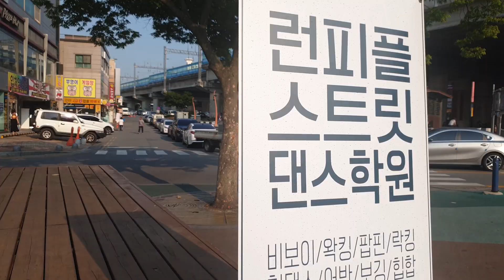스트릿댄스 버스킹 2019 찾아가는 DANCE BUSKING 온양온천역 런피플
천안삼거리 충남 천안댄스학원 넘버원 스트릿댄스 전문 학원입니다
(쌍용동 위치 로데오거리 맞은편 맛나 감자탕 앞 )
성웅 이순신의 도시 온양 런피플 2호점 스트릿댄스 전문 학원입니다
(온양 온천역앞 온천대로 1515 성지빌딩 네파건물 5층)

. 2019 찾아가는 버스킹 공연 공모선정에 의해 런피플은 2회 공연을 아산
. 에서 함께 하였습니다!!! 더 많은 지역에서 저희 런피플의 공연을 보여드리
. 지 못해 아쉽네요!! 내년엔 더 많은 지역을 찾아 가겠습니다^^
. 두번째 공연은 온양온천역 광장에서 펼쳐졌습니다
. 더운 날씨에도 불구하고 많은 분들이 런피플을 보기위해 모여 주셨네요^^
. 런피플 멤버들과 아산점, 천안점, 친구들이 게스트로 참여하여 공연을
. 풍성하게 꾸며주었습니다.🙃
. 사고없이 무사히 멋진 공연 마무리 하였습니다
. # 풀영상은 유튜브와 네이버 티비에 업로드 할게요 좋아요^^ 구독요~💜
.런피플의 정보와 다양한 컨텐츠가 궁금하신분들은 좋아요, 구독 필수요🤭
📩instagram direct message.
💌카카오톡: 런피플댄스스튜디오.
(런피플 천안점은 교육청 허가받은 정식학원 입니다 신고번호 제3637호)
(런피플 온양점은 교육청 허가받은 정식학원 입니다 신고번호 제1198호)

구독 버튼 꾹!! 좋아요 그리고 댓글 부탁드립니다.

- 런피플 스트릿댄스 학원 -

- 공연문의및 수강신청 -